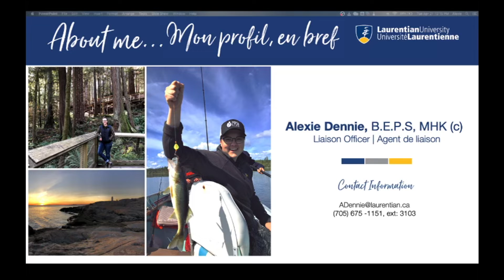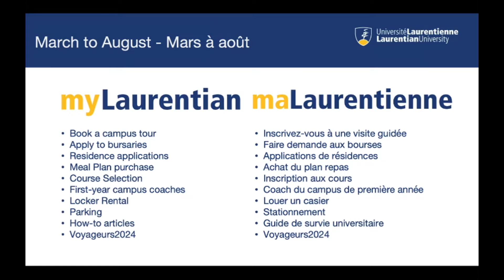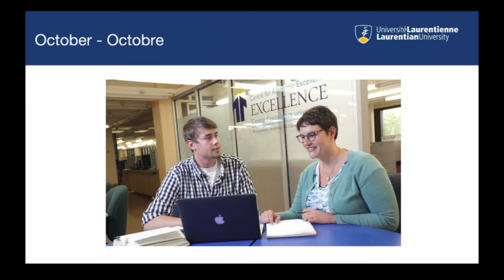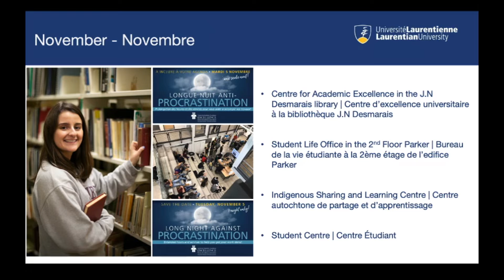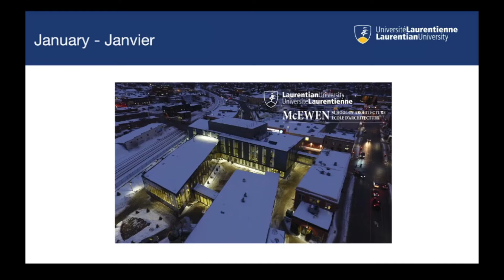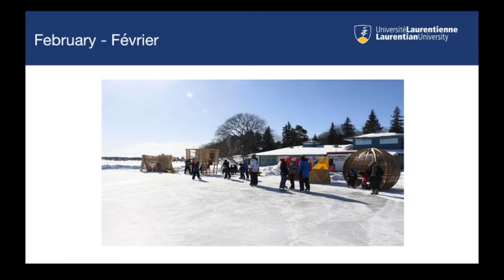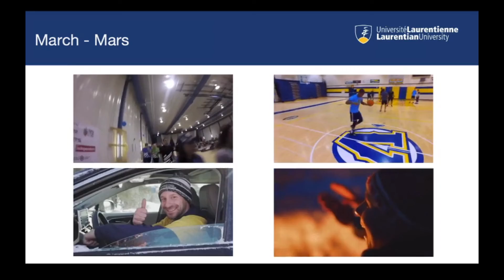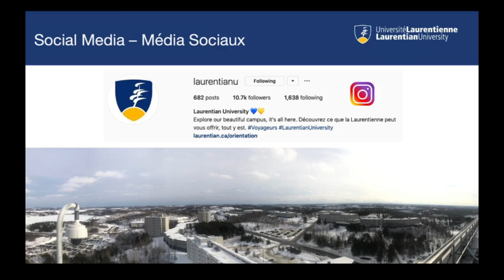Dire OUI. À quoi ressemble votre première année à l’Université Laurentienne?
Envisagez-vous de venir étudier à l’Université Laurentienne à l’automne 2020? Si vous n’avez pas eu l’occasion de suivre notre visite libre en ligne en direct au mois de mars, nous vous offrons une vidéo qui donne une vue d’ensemble de la première année d’université.

Asseyez-vous, détendez-vous et écoutez l’un de nos agents de liaison parler des événements, des activités et des expériences d’étudiants de la Laurentienne.

N’oubliez pas que vous pouvez vous tenir au courant de la réponse de l’Université à la COVID‑19 à